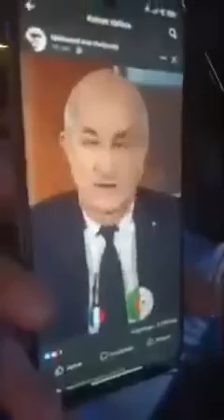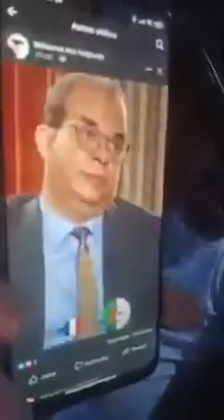Amirouche le rebelle chanteur kabyle live du 25 août 2023 contre le MAK, Rached et le Maroc